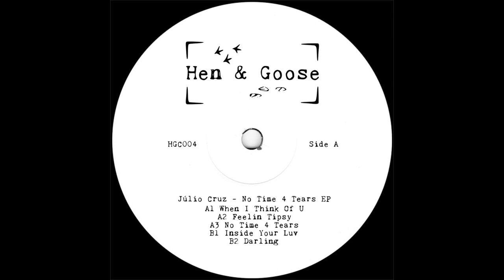Júlio Cruz - Inside Your Luv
No Time 4 Tears EP
Label - Hen & Goose
Released - 1st September 2021
Format - Vinyl

With its forth release, Hen & Goose Records is coming back to the disco sound known from their debut EP in 2019. Labelhead Júlio Cruz gets you five lovely edits on vinyl to reinfuse the dancefloor with sounds of that magical era. Expect some banging drums paired with beautiful samples - made 2 make U move.